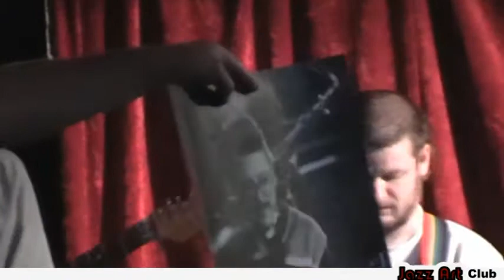ПАМЯТИ Михаила Есакова "Самба зелёной трубы" Jazz Art club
ВЕЧЕР ПАМЯТИ Михаила Есакова в ДЖАЗ АРТ КЛУБе "Самба зелёной трубы"- Jazz Art club

1st of July 2009
LIVE, Moscow
съемка и видеомонтаж-Светлана Маслова

Олег Степурко - труба
Кирил Степурко - барабаны
Борис Кузнецов - перкуссия
Александр Гайдук - бас-гитара
Григорий Шило - гитара

1st of July 2009
LIVE, Moscow
ОЛЕГ СТЕПУРКО о МИХАИЛЕ ЕСАКОВЕ
"18 мая умер гитарист, джазовый теоретик и педагог Михаил Есаков. 10 октября 2008 года ему исполнилось 70 лет.
Как и почти все джазмены «первого призыва» — Гаранян, Зубов, Буланов — закончил технический ВУЗ Наверное, поэтому он смог привнести научный метод анализа в джазовые работы.

Есаков, будучи сам джазовым гитаристом, смог показать джаз изнутри.
Я хорошо помню, что его первая работа «Чарли Паркер — классик джаза» произвела в джазовой Москве эффект взорвавшейся бомбы.
Мало кому теперь известно, что в те времена, когда мы не имели доступа к джазовой информации и у нас не было ни Real Bookов, ни школ, в России можно было услышать джазовые темы с самыми фантастическими гармониями. Именно Миша составил сборник тем Хораса Силвера, где, наконец, можно было узнать правильные гармонии.

В дальнейшем, когда Есаков закончил Царицынское музыкальное училище и стал работать в Гнесинском училище (ныне Колледж эстрадного и джазового искусства), его работы стали издаваться в методическом кабинете Министерства культуры. Там он издал четыре выпуска своей книги «Джазовая импровизация». Я до сих пор часто заглядываю в IV часть «Стандартные джазовые схемы», в которой приведены более 400 гармонических схем джазовых стандартов.
Но особенно меня поразила серия работ Есакова «Мастера джаза»
После перестройки Есаков стал сам издавать свои работы под псевдонимом Майкл Есак. Он сам их оформлял забавными рисунками и издавал их тоненькими тетрадями, в которых джазовые идиомы изложены просто и доходчиво. Я использую работы Майкла в курсе импровизации для вокалистов в Институте современного искусства.
Отдельного разговора заслуживает педагогическая деятельность Есакова. Когда он работал в Джазовой студии Юрия Козырева (ныне Колледж импровизационной музыки), вокруг него, как вокруг великого гуру, всегда собирались много талантливой джазовой молодёжи. Он обладал огромной гравитацией, много лет удерживая их на своей орбите.
Никогда не вычеркнуть из сердца память об этом замечательном музыканте, работы которого так много нам дали в понимании нашего любимого джаза.

Спасибо тебе, Миша, за твои замечательные книги, за твой юмор и твоё беззаветное служению джазу.

Он так и ушёл в вечность с джазовой песней на устах.